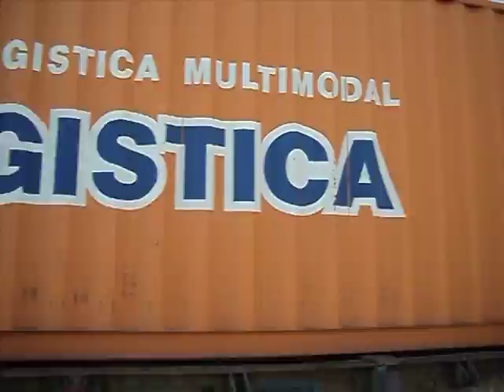GT22 9060 con PC´S Exo Logistica rumbo a Ribera Sud - Ferrosur roca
la locomotora GT22 9060 saliendo de Kilo 5 en Gerli con portaconenedores EXO Logistica rumbo a Ribera Sud